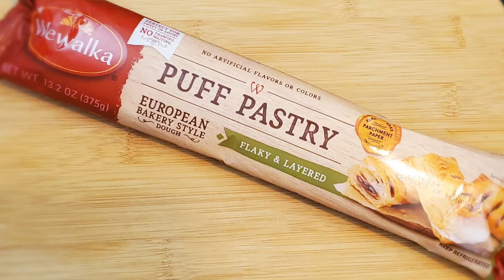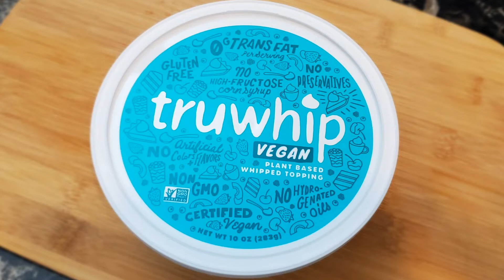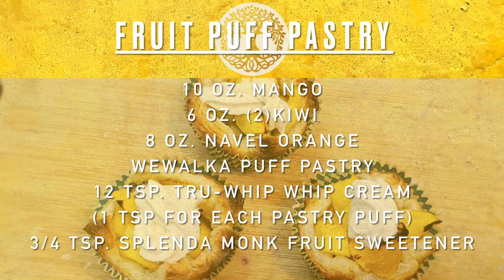FRUIT PASTRY PUFF - EASY TO MAKE DESSERT- LOW CALORIES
Follow on Facebook and Instagram @BiogenesisOnline

Teaching You How to Feed Your Health and Longevity.